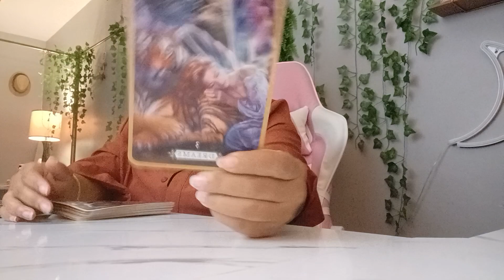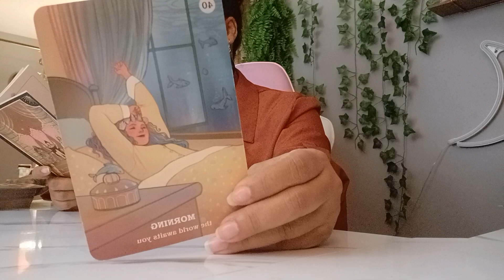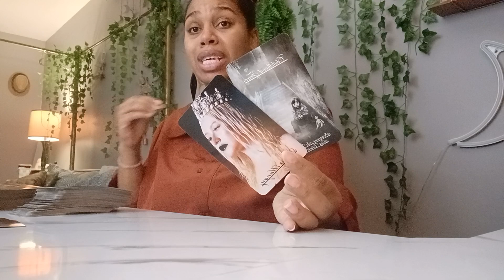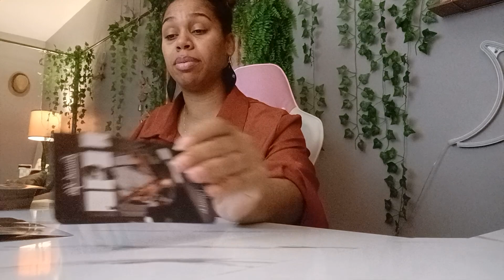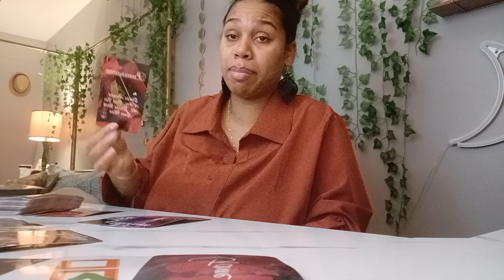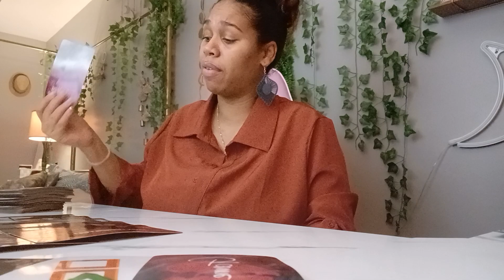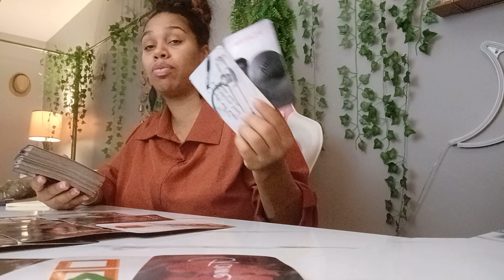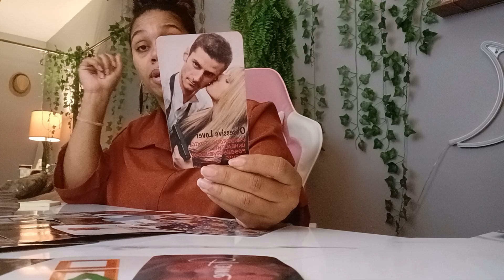Scorpio 2022 Tarot *This Obsessed Lover Will Go As Far As Blackmailing To Keep This Relationship!*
$LJonesTarot

Gregory Scott

Gilded Tarot

Angel Answers

$LJonesTarot

Gregory Scott

Gilded Tarot

Angel Answers